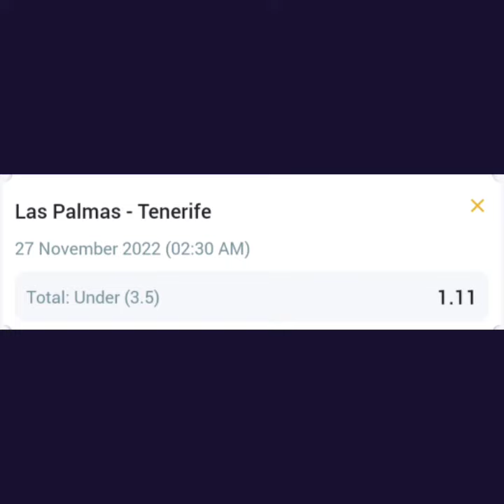TODAY FOOTBALL PREDICTIONS|DAILY BETTING TIPS|SURESHOT VIP TODAY|TODAY'S BETTING 1XBET,MELBET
FOOTBALL PREDICTIONS
FOOTBALL BETTING TIPS AND TRICKS.
Best channel for winning big profits.

Odds -1.8+++
Sureshot bets only
Multibets
10+times profits

1xbet pe kaise khele,
how to play on 1xbet
1xbet tips
1xbet football betting tips
best football betting tips
football betting tips
1xbet winnnig tips
1xbet cricket predictions
1xbet IPL tips
1xbet tips in hindi
1xbet tips
1xbet tips and tricks
1xbet pe kaise jeete
1xbet see Paisa kaise kamaye
1xbet pe kaise khele
1xbet tricks to win
1xbet profit tips
1xbet se earn kaise kare
1xbet best tips
1xbet cricket betting tips
1xbet strategy
1xbet winnnig strategy,
betting tips cricket in hindi,

how to win cricket betting tips,how to win betting football games,
Betting tips, how to always win in betting, bet365 cricket betting, ipl betting tips, tips and tricks, always win in betting, how to bet,betway tips and tricks, bet365 tips and tricks,
how to win betting nhl, betting tips and tricks, 100% winning bets, best being tips and tricks,
how to win money betting on sports,
how to win soccer betting strategies,
how to win in betting strategy,
how to win on betting sites,
how to win betting tips,
how to win betting table tennis,
how to win cricket betting tips,
how to win at betting every time,
bet365 football prediction tips,
bet365 football betting tips hindi,
bet365 football betting tips bangla,
bet365 football live stream,
bet365 virtual football strategy,
bet365 big win football,
bet365 virtual football,
bet365 se football team kaise banaye,
bet365 football strategy,
football betting tips in telugu,
football betting in 1xbet,
football betting tips today,
football betting app,
1xbet football betting tips bangla,
telegram football betting channels,. Guy